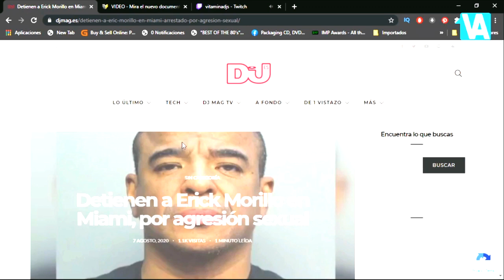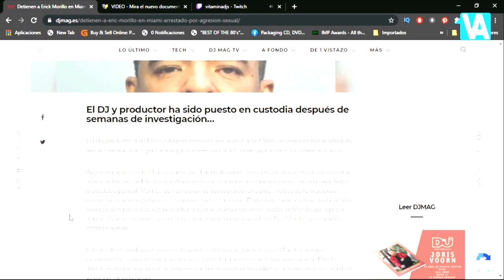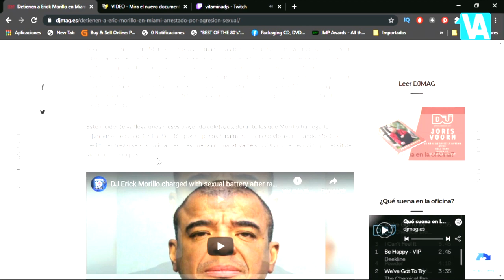ERICK MORILLO ACUSADO DE ABUSO SEXUAL / DJ Erick Morillo accused of sexual battery / Vitaminadjs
►NOTICIA DEL MES - ERICK MORILLO ARRESTADO.

Erick morillo podría ir a prisión por un delito sexual.